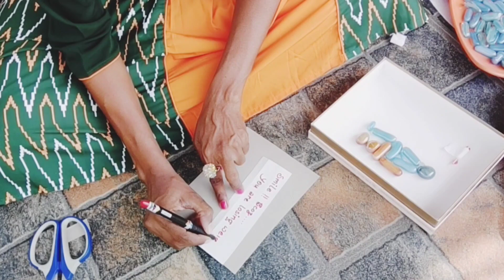My Crazy Pebble Craft | BathRoom Tour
Link for the pebbles

Link for gluegun

From,
Prashanthi, Bangalore